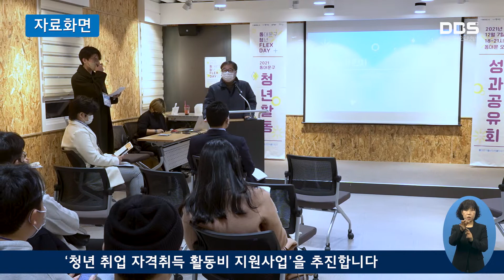2022 톡! 톡! 튀는 청년정책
구는 올해부터 청년 취·창업 역량강화를 위한 새로운 청년정책을 발굴 추진합니다.

구는 구직 활동을 하고 있는 청년을 지원하기 위해  ‘청년 취업 자격취득 활동비 지원사업’을 추진합니다. 청년들이 직면한 현실적 어려움을 해소하고 취업 동기부여와 역량 강화를 위해 서울시 최초로 시행하는 ‘자격취득 활동비 지원사업’  추진을 위해 구는 4억 원의 예산을 확보했습니다.

지원 대상은 동대문구에 주민등록을 두고 있는 만 19~34세 미취업 청년으로 2022년 1월 이후 실시하는 국가자격시험, 토익 등 어학시험, 한국사능력검정시험 응시자이며 1회당 10만원, 1인당 최대 2회까지 지원하게 됩니다. 구체적인 신청 기준과 제출 서류는 동대문구 누리집을 통해 1월 중 공고할 예정입니다.

유덕열 동대문구청장은 새로운 청년 지원정책들이 코로나19의 여파와 고용 위기로 어려움에 직면한 청년세대들에게 희망의 불씨를 밝힐 수 있기 바란다고 전했습니다.